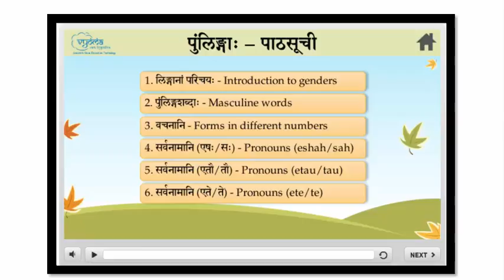Learn Sanskrit Level 1 - Topic 4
Vyoma Linguistic Labs Foundation